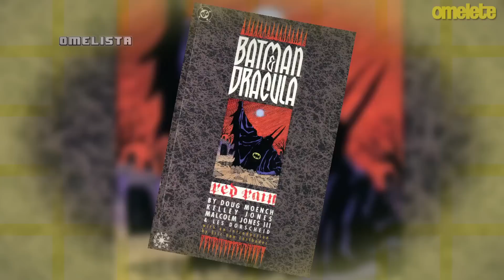7 melhores fusões de super-heróis | Omelista #67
A Marvel prepara uma HQ que mistura Hulk com Wolverine contra o projeto Arma X, e a gente aproveita a oportunidade para relembrar algumas das melhores fusões dos quadrinhos. Batman já se juntou com Wolverine, Doutor Octopus já tomou o corpo do Homem-Aranha e a Liga da Justiça cruzou consigo mesma!